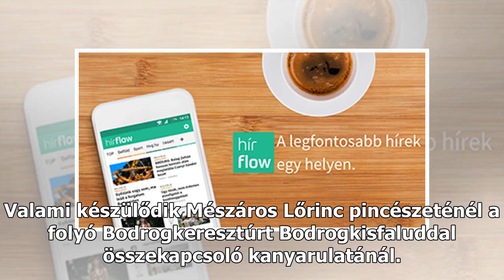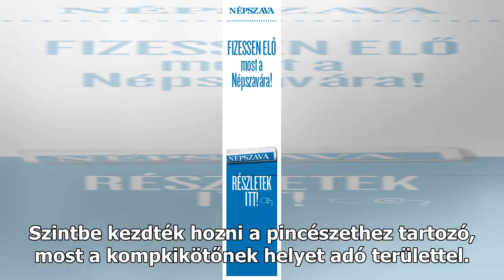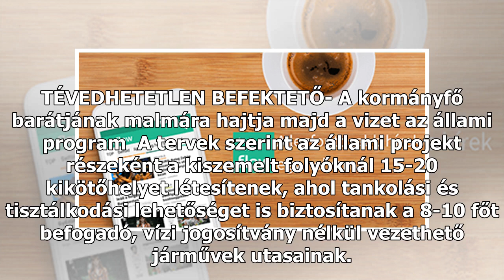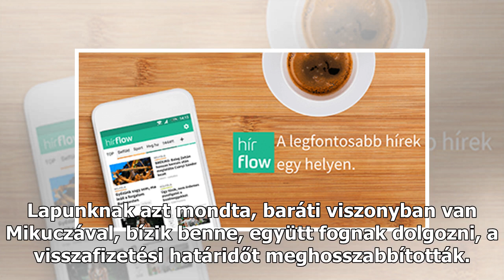Mészáros, a szerencsés bodrogi hajós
A kormányfő barátja megint jókor volt jó helyen: befektetett a folyónál, majd kiderült, a kabinet ott is jelentős összegért indít turizmusfejlesztési programot. Bodrogkisfaludon az olcsón megszerzett borászat és pálinkafőzde után a kikötőt is bekebelezheti Mészáros Lőrinc, akinek folyóparti birodalm...